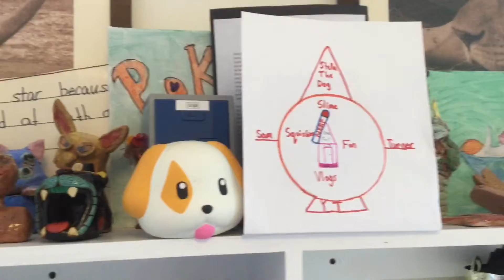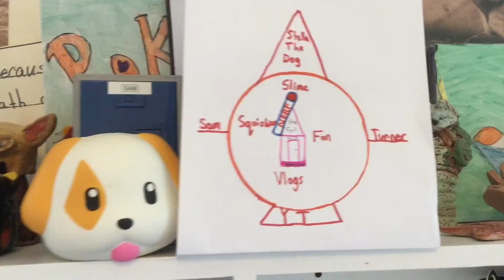Vlog 4 LGT Twenty Dollar RC Speedboat